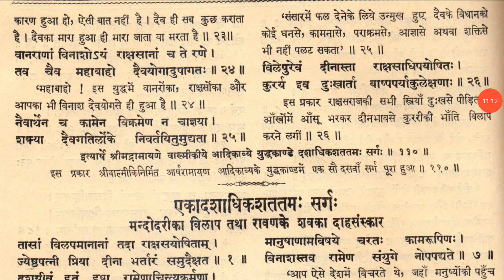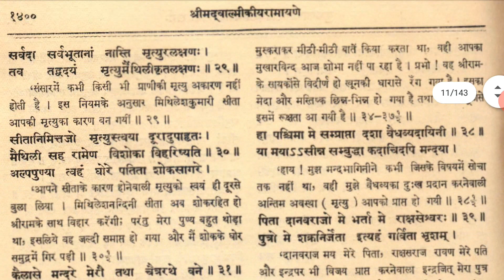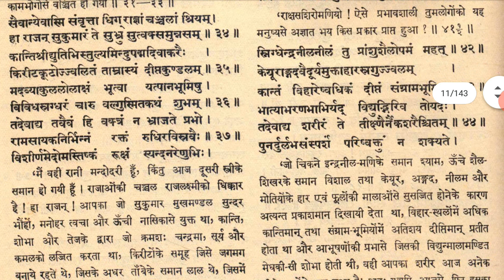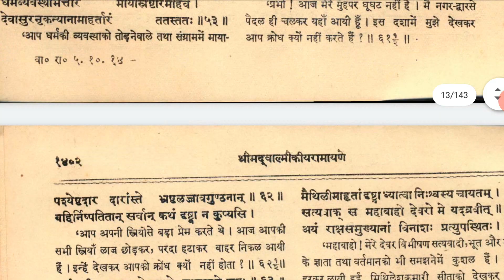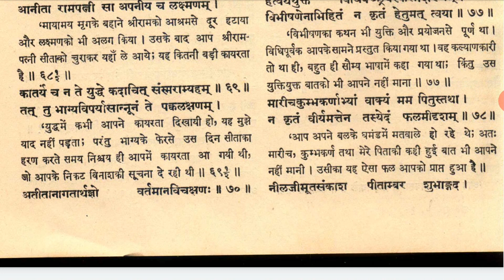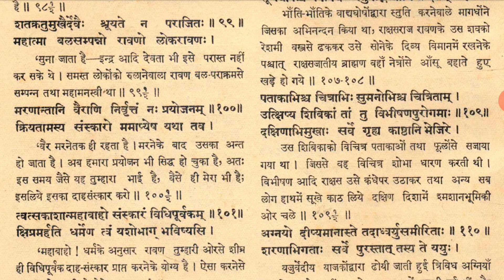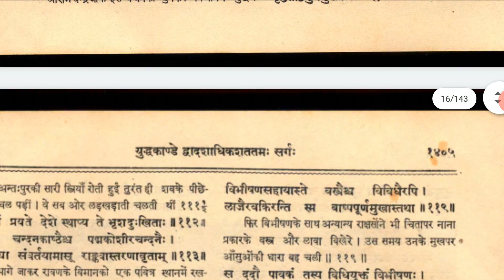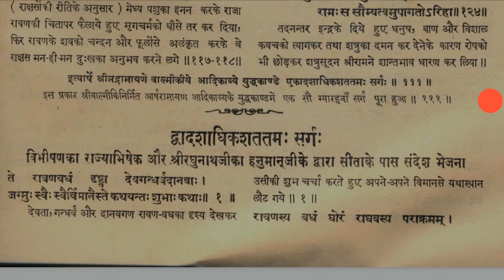Ravan Kailash parvat uthaya | Ravan ka antim sanskar kaise? | Valmiki ramayan book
Ravan Kailash parvat uthaya | Ravan ka antim sanskar kaise? | Valmiki ramayan book @KuchALAG kuchROCHAK